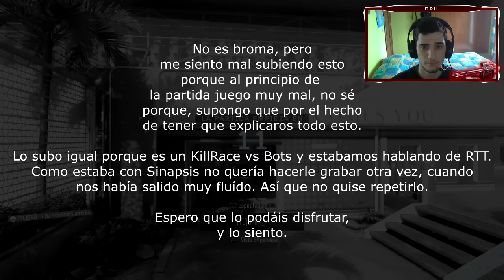ROAD TO TRICKSHOT - ¿Qué pasara?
No os olvidéis de dejar un Like!